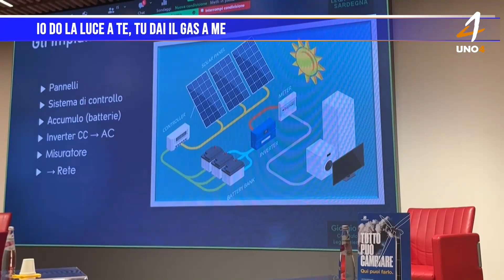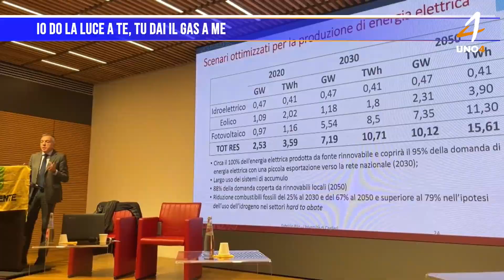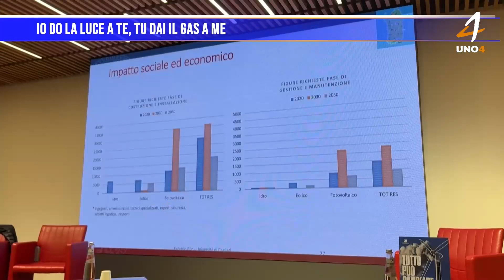Io do la luce a te, tu dai il gas a me